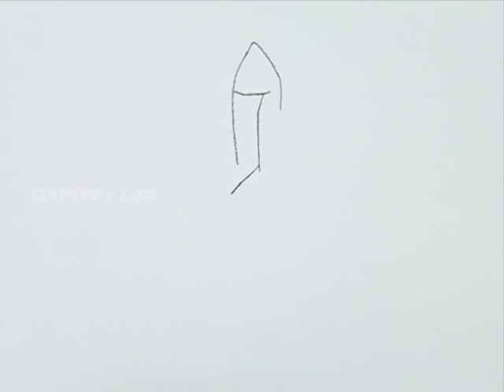How to Draw a Space shuttle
Let us Learn How to Draw a Space shuttle
For Step by Step Guide for How to Draw a Space shuttle